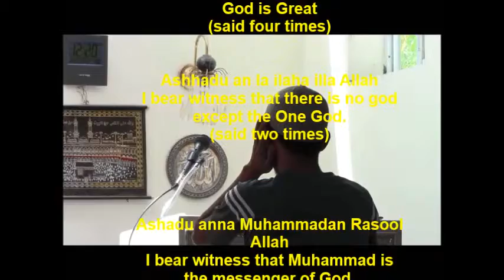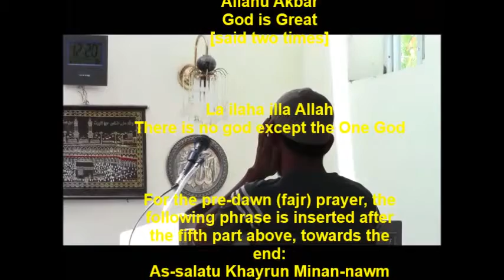Repentance in Islam by Ahmad Dindang Mababaya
Repentance in Islam is one of the inspiring lectures delivered by Ahmad Dindang Mababaya at Wisdom Islamic School Mosque every Friday Congregational Pray. Alim Ahmad is the imam of the Wisdom Mosque, Wisdom Islamic School.  He finished his BA and MA in Islamic Studies as Summa Cum Laude at Wisdom International School For Higher Education Studies (WISHES), which is accredited by the Philippine Commission on Higher Education, Autonomous Region in Muslim Mindanao. It is the first accredited online school to offer up to the PhD level in Islamic Studies and Doctorate in Business Administration. . To learn knowledge of Islam based on authentic sources (i.e., Qur'an and the Sunnah),